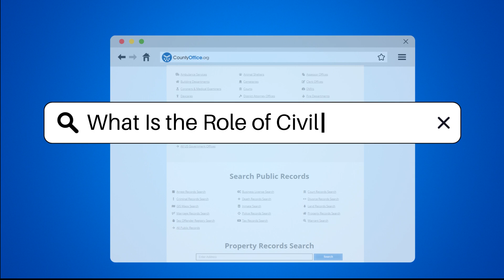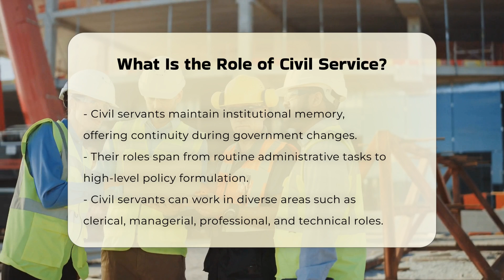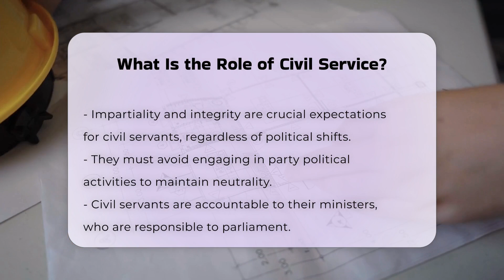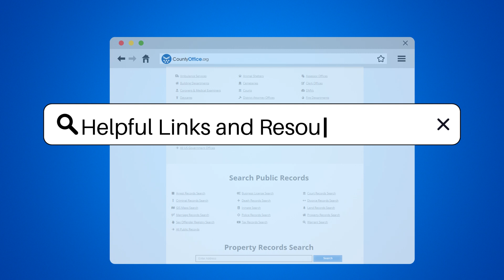What Is the Role of Civil Service? - CountyOffice.org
What Is the Role of Civil Service? Civil service plays a fundamental role in the functioning of government, ensuring that public administration is carried out effectively and impartially. From policy development and implementation to maintaining institutional memory, civil servants are integral to the continuity and stability of government operations. We will also explore the importance of accountability in civil service, highlighting how civil servants operate under the guidance of elected officials while upholding standards of integrity and impartiality.

Additionally, we will discuss the diverse career paths available within civil service, showcasing opportunities in various departments, including the U.S. Department of State. Whether you're considering a career in civil service or simply want to learn more about its significance, this video will provide valuable insights. Join us as we unpack the essential roles of civil servants and their impact on governance.